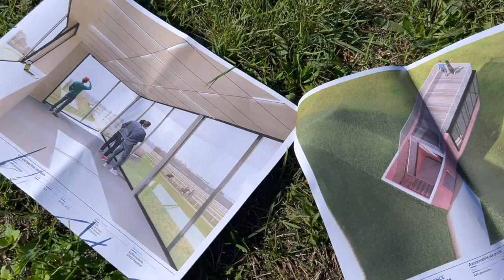Inauguration des travaux sur les pistes du centre d'entraînement de Senonnes